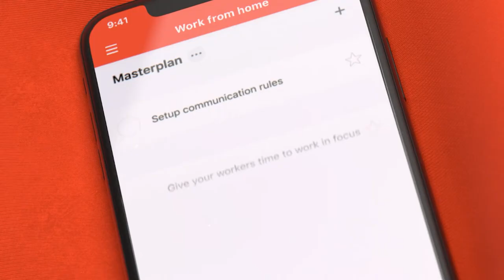How to run a virtual team retreat // No Office // Ep. 18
The 2nd Nozbe Virtual Reunion has just finished and here are the lessons learned from this online company retreat. Rafal and Michael also talk about new iMacs and iPad Pro.

🎙 The reasons to start this project
📕 NoOffice book
📆 Fridays in Nozbe